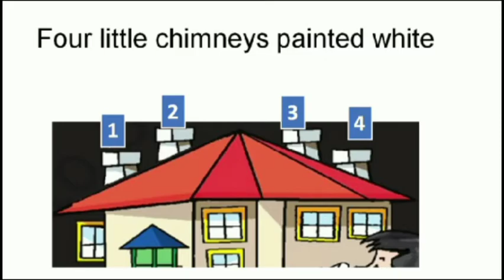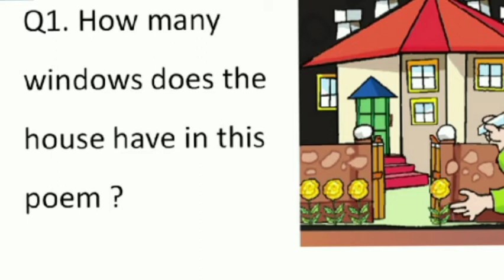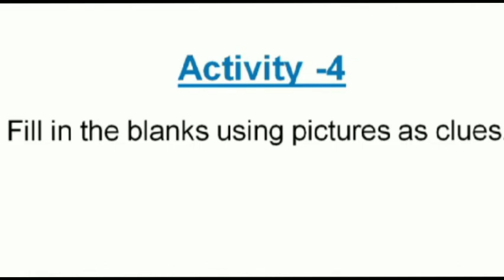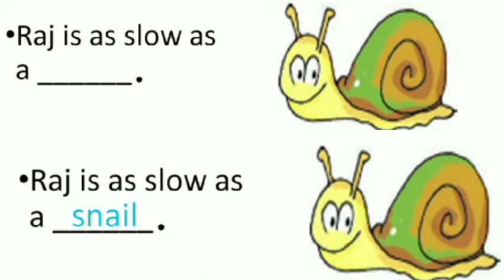Unit 7On My Blackboard..PART1 (recitation+ explantion)